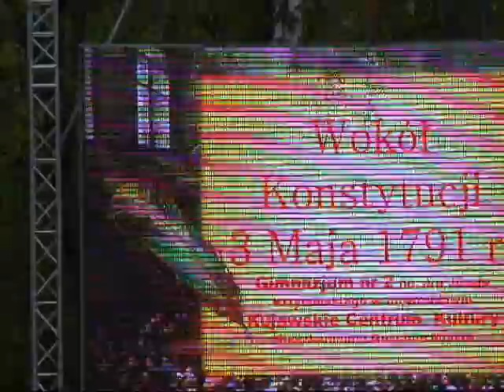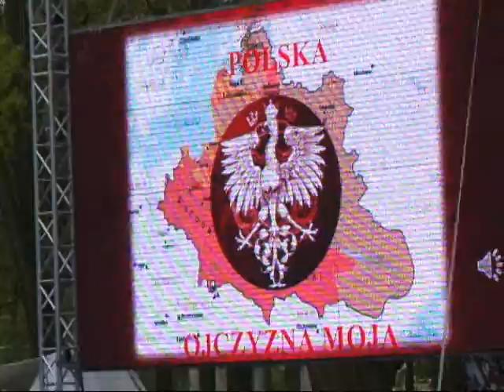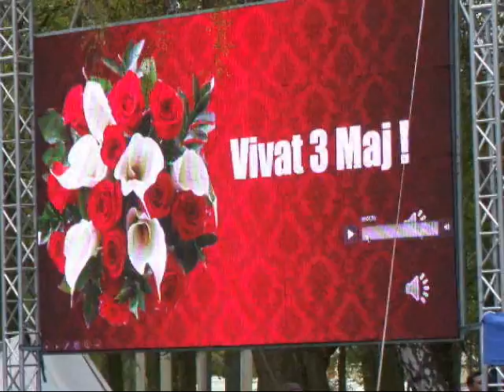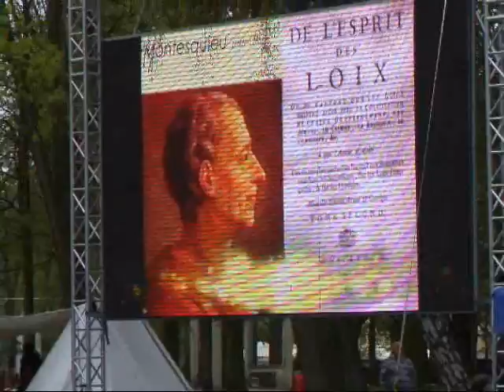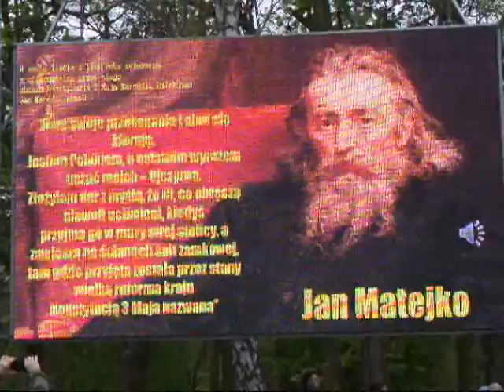Święto konstytucji 3 Maja